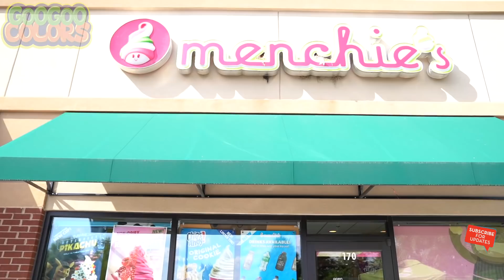Gaga Baby Last Day as A 2 Year Old! (Family Fun at Ice Cream, Playground, & Toys Store)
Gaga Baby is turning 3 years old tomorrow and we wanted to celebrate his last day as a 2 year old! Gaga Baby ate breakfast, ate ice cream "frozen yogurt," had fun at the playground, and went shopping at the toy store! GOO GOO Mom and Goo Goo Gaga had fun as well! Happy Early Birthday Gaga Baby!